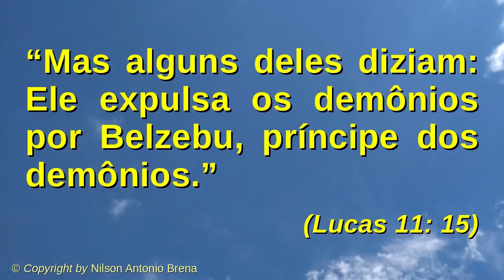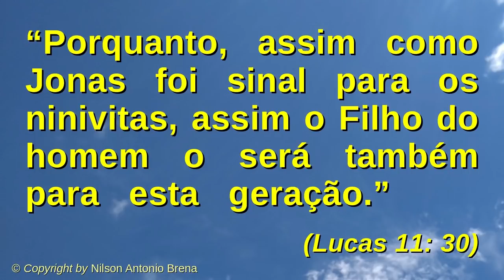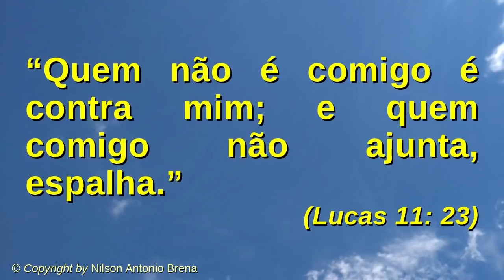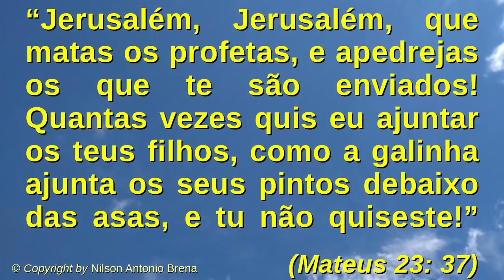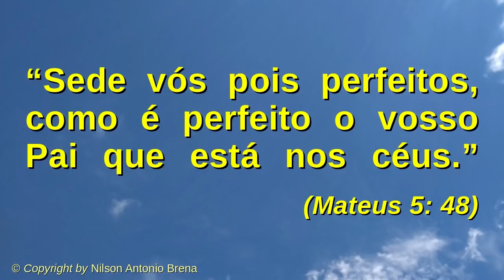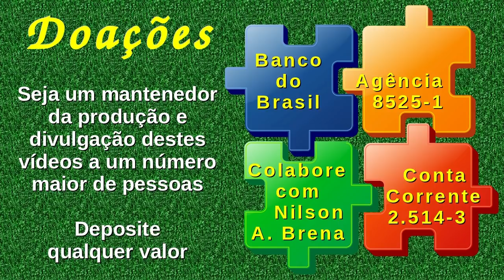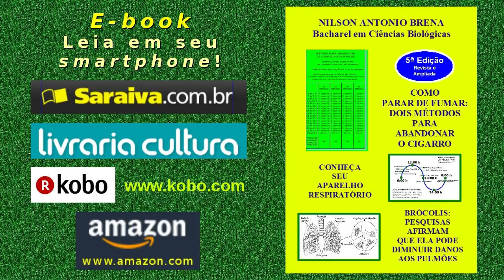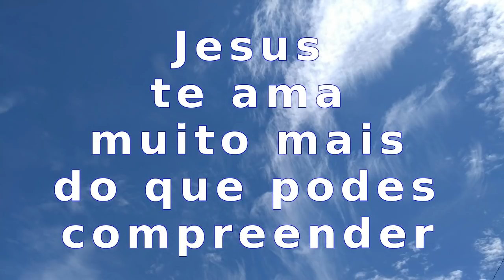49 - A Bondade é a Chave para o Reino dos Céus - Nilson Antonio Brena - 26/5/2019 - Rádio Mundial FM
Vídeo 49 de 26/5/2019 por Nilson Antonio Brena: "A Bondade é a Chave para o Reino dos Céus". Palestra com base na Bíblia Sagrada. Criada e proferida pelo Biólogo brasileiro Nilson Antonio Brena. Programa "Reflexões sobre Jesus" da Rádio Mundial FM 95,7.